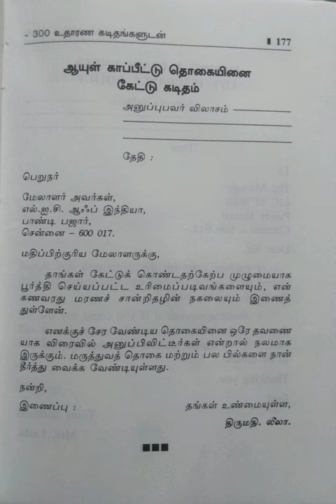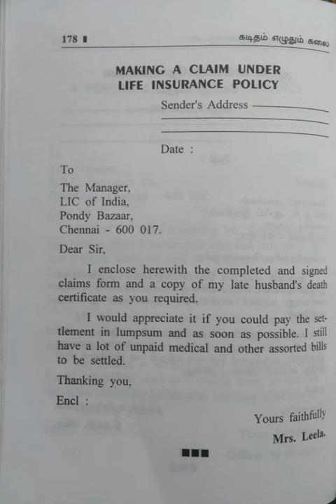கடிதம் எழுதும் கலை/காப்பீடு [இன்ஷீரன்ஸ்] கழகங்களுக்கு எழுதும் கடிதங்கள்/பாகம்-69@மகேஸ்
69.ஆயுள் காப்பீட்டு தொகையினை கேட்டு பெறுதல்/Making a claim under Life Insurance policy.